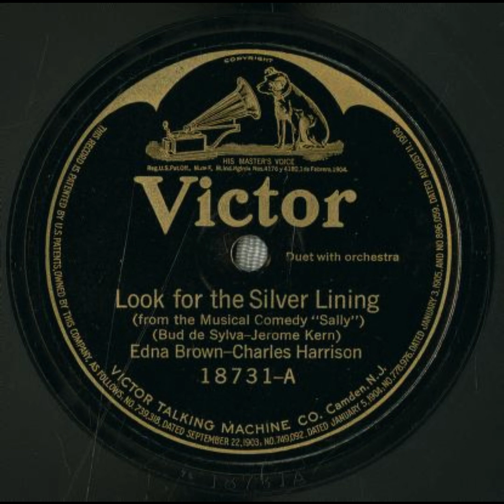Look for the Silver Lining - Edna Brown and Charles Harrison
Title: Look for the Silver Lining

Summary
Female-male vocal duet, with orchestra

Names
Harrison, Charles -- Vocalist -- Tenor Vocal
Brown, Edna -- Vocalist -- Contralto
Kern, Jerome -- Composer
Pasternack, Josef -- Conductor
De Sylva, B. G. -- Lyricist
Baker, Elsie -- Vocalist -- Contralto
Bourdon, Rosario -- Instrumentalist -- Piano

Genre
Popular music
Musical theater
Humorous songs

Media Size
10-in.

Recording Label
Victor

18731

6

Recording Date
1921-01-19